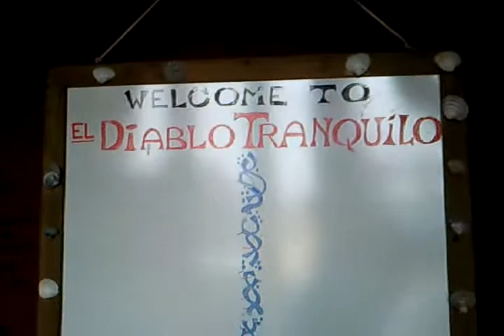Diablo tranquilo. Youtube. Punta del Diablo. Ariel Bentos Fotógrafo en Montevideo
Cabo polonio. Departamento de Rocha Uruguay. Hostel el Diablo Tranquilo.